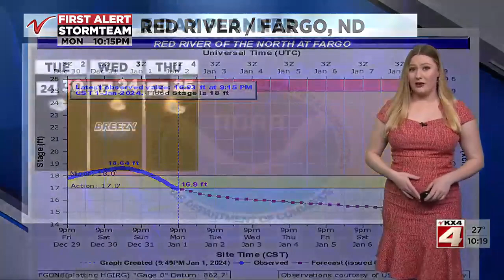1000PM Weather January 1